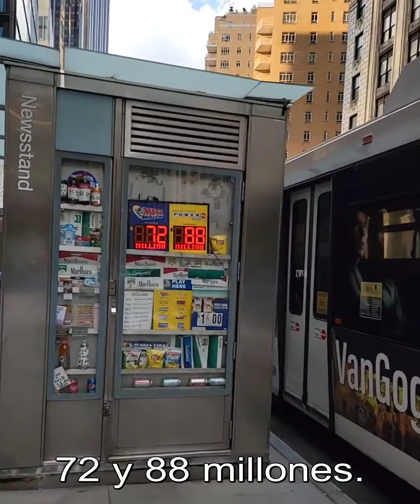Tengo una solución para cuando hace calor en Nueva York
👉 Descubre los nuevos tours de Nueva York. Visita la página de “Mi Viaje a Nueva York”

👉 Mira mis historias en Instagram

👉 Únete al grupo de Facebook para quien ama NY “Mi Viaje a Nueva York Fan Club”

¿Quién soy?
Mi nombre es Piero Armenti. Nací en 1979 y soy emprendedor, escritor y urban explorer en Nueva York. Retomando las palabras de Vanity Fair, soy «alguien que, a fuerza de caminar, viajar y conocer, lo sabe todo, incluso las cosas que no siempre se ven». Pero no solo eso. También soy periodista profesional. Durante mi carrera he escrito mucho para diversos periódicos y revistas, por ejemplo, para Panorama, además de libros sobre Venezuela.
Antes de mudarme a Nueva York, de hecho, viví cinco años en Venezuela, en Caracas. Enamorado de la salsa, el ron y la locura caribeña. Luego viajé por América Latina. En 2008, regresé a Italia para hacer un doctorado en la Universidad Oriental de Nápoles.

En 2011 me mudé a Nueva York e inmediatamente me enamoré de esta increíble ciudad. Quedé encantado por ella. Fue en ese momento que decidí fundar el tour operador "Mi Viaje a Nueva York". Pero primero tuve que pasar la difícil evaluación (con más de 20 libros para prepararse) para obtener una licencia turística en la Gran Manzana. Soy uno de los pocos italianos que la posee.
En 2020 publiqué mi primera novela para Mondadori: Una noche soñé con Nueva York (disponible únicamente en italiano). En este libro cuento la historia de un joven que parte de un pequeño pueblo del sur de Italia para perseguir sus sueños en Nueva York.

Agencia Mi Viaje a Nueva York
Hoy en día "Mi Viaje a Nueva York" es el tour operador número 1 en Nueva York con sede en Times Square (324W 47th). Ofrecemos tours, actividades y experiencias únicas en la Gran Manzana para que quienes visitan la ciudad, puedan conocer la verdadera alma de esta metrópoli. Somos los creadores del tour de las terrazas panorámicas, el tour de discotecas, el tour del Bronx, Queens y Brooklyn, etc. Todos fueron pensados para ahorrar tiempo, dinero y, además, contar con la comodidad de un guía en español.
Pero "Mi viaje a Nueva York" también es una página de Facebook con más de 1 millón de seguidores. Todos los días voy en busca de los secretos de la ciudad y se los cuento a los hablantes de español. En promedio, mis videos de Facebook tienen más de 25 millones de visitas al mes.
También en Facebook, abrí el grupo Mi Viaje a New York Fan Club, que ahora tiene más de 30,000 miembros. Una comunidad muy unida dedicada a todos aquellos que aman Nueva York para compartir experiencias, consejos y pasión por esta ciudad.
También estoy presente en Instagram tanto como Piero Armenti como en Mi viaje a Nueva York, y en YouTube con fantásticos videos en los que los llevo a conocer la ciudad. ¡Siempre hay cosas interesantes a la vuelta de la esquina!